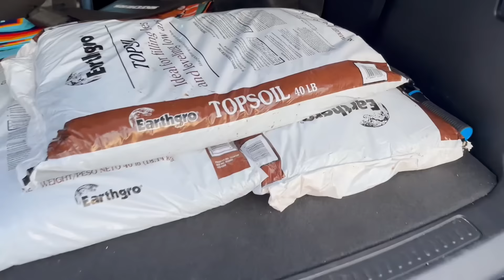ЕДЕМ СРОЧНО ЗАБИРАТЬ | НУЖНА НОВАЯ ТАЧКА | ЗАМУЖ В США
Plixio Pillow

watermellon lipstick